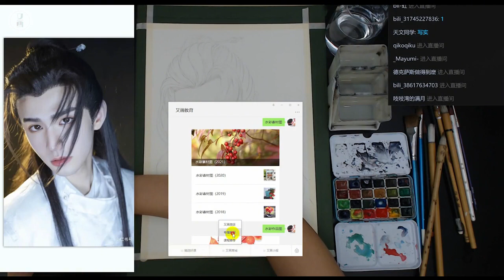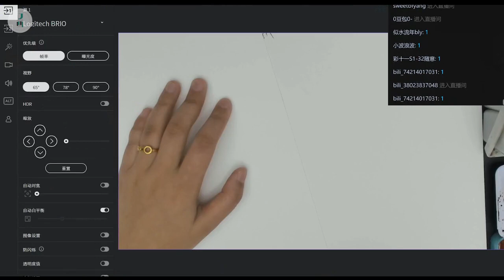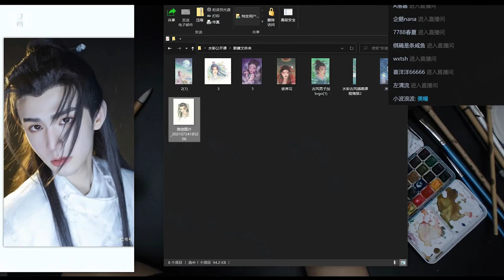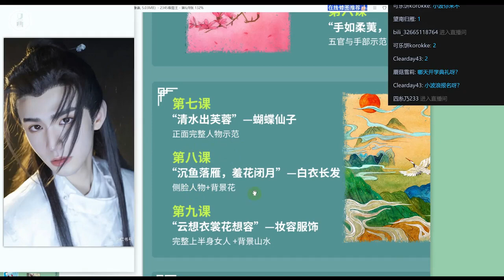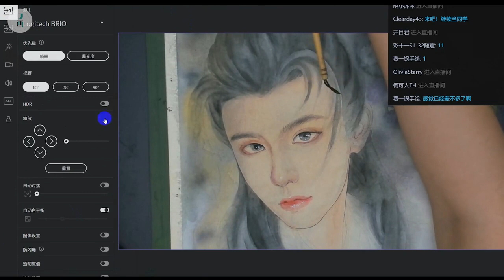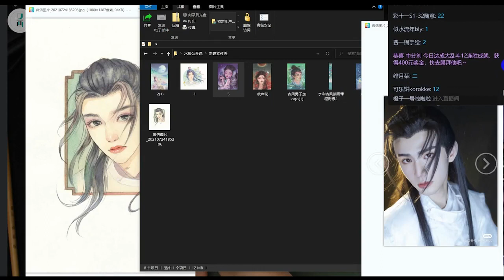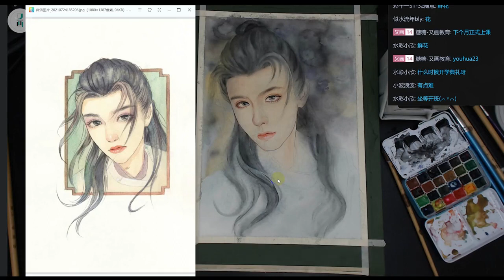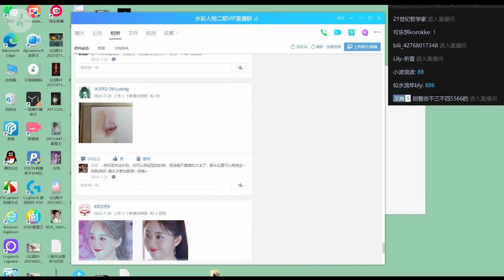水彩古风插画美男帅气小哥手绘绘画教程